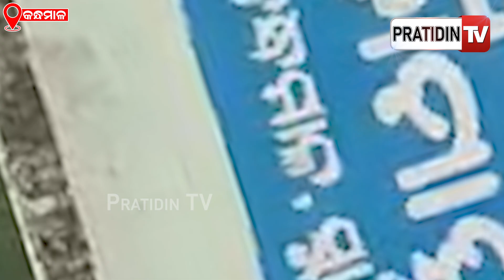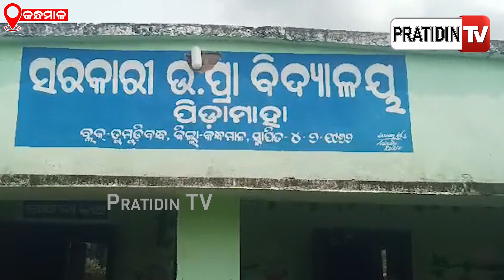ବିଦ୍ୟାଳୟକୁ ବିଦ୍ୟାଳୟ ଘୁରି ବୁଲୁଛି ଫେକ୍ ସାର୍ଟିଫିକେଟ୍, ଟେନସନରେ ସ୍କୁଲ୍ ପ୍ରଧାନ ଶିକ୍ଷକ | Fake certificates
ବିଦ୍ୟାଳୟକୁ ବିଦ୍ୟାଳୟ ଘୁରି ବୁଲୁଛି ଫେକ୍ ସାର୍ଟିଫିକେଟ୍, ଟେନସନରେ ସ୍କୁଲ୍ ପ୍ରଧାନ ଶିକ୍ଷକ | Fake certificates case